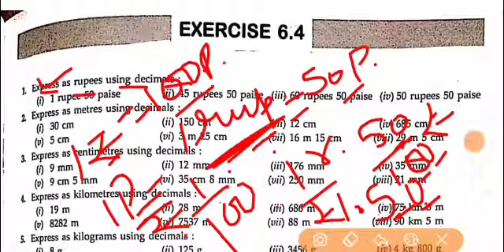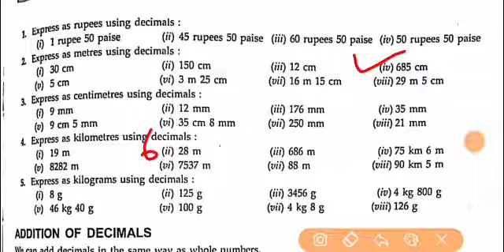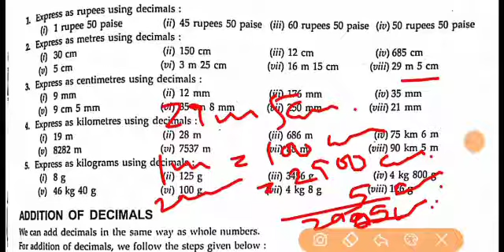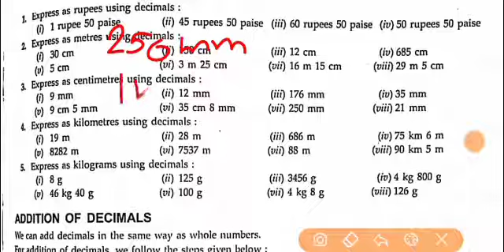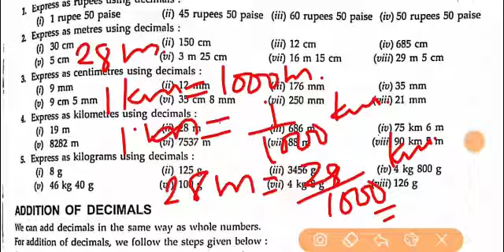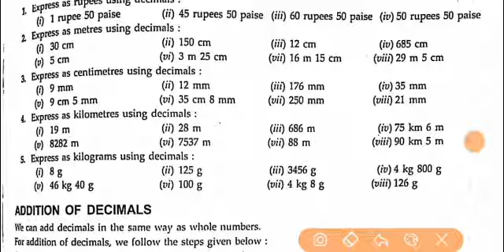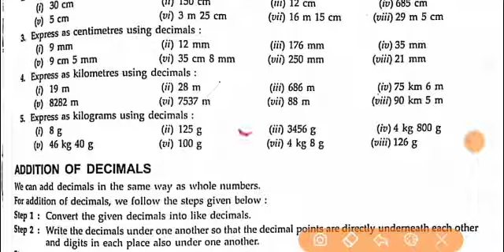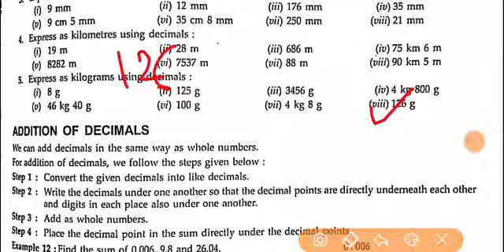ALAR ACADEMY|CLASS 6|MATHEMATICS|CHAPTER 6|DECIMALS| EXERCISE 6.4|PART 4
Description:In this video we discuss about the decimals and measurement.we solve some questions  related to this topics. Now lets start.